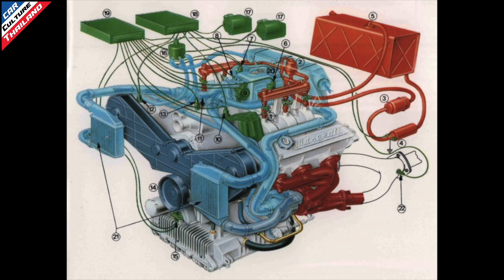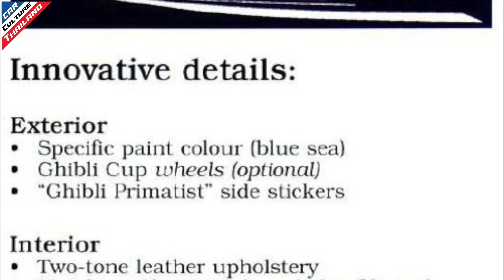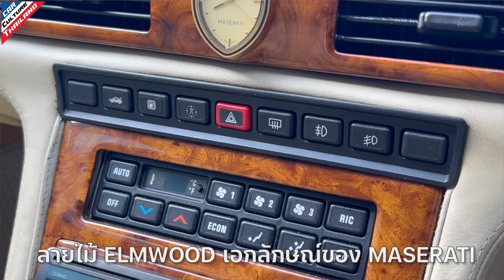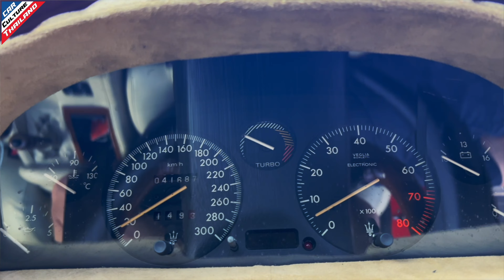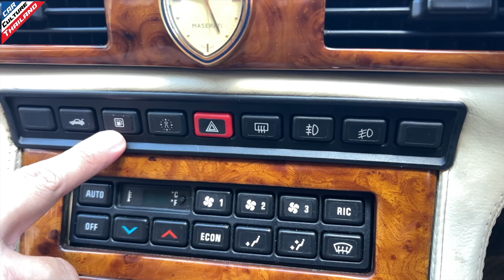เหลี่ยมซิ่งยุค 90! Maserati Ghibli AM336 สปอร์ตอิตาเลียน ราคาเบา Car Culture Thailand EP.183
Car Culture Thailand ขอนำทุกท่านกลับมาพบกับ เรื่องราวของ Maserati ghibli AM336 อีกครั้ง หลังจากที่เราเคยพาไปชมมาแล้ว ครั้งหนึ่งเมื่อ 5 ปี ที่แล้ว ใน episode ที่ 8
ใน ep นี้เราพามาชม Ghibli อีกคันหนึ่งที่เป็นรถในปีสุดท้ายของการจำหน่าย นั่นก็คือปี 1998 ที่เจ้าของพึ่งจะบูรณะเสร็จใหม่ๆ ซึ่งก็ไม่ใช่ใครที่ไหน เขาคือ พี่ต้น เจ้าของ Ferrari 328 GTS ที่เคยนำเอารถมาออกในรายการเรารอบหนึ่งแล้วนั่นเอง
หลังจากที่พี่ต้นซื้อรถคันนี้มา ในตอนแรกนั้นบอกได้เลยว่า สภาพห้องโดยสารออกจะดูทรุดโทรมพอสมควร แต่จากฝีมือการบูรณะ โดย "สาธุออโต้ซีท" ที่บรรจงฟื้นฟูสภาพหนังเดิม ไม้เดิมให้กลับมาสดใสใหม่อีกครั้ง ผสมกับการเซอร์วิสเครื่องยนต์ให้กลับมาปึ๋งปั๋งอีกครั้ง รถคันนี้ก็กลับมาสง่างามได้เหมือนเดิม
นอกจากนี้พี่ต้น ยังมีเกร็ดสนุกๆเกี่ยวกับรถคันนี้มาแบ่งปัน รับรองว่า ฮาเหมือนเดิมแน่นอนครับ